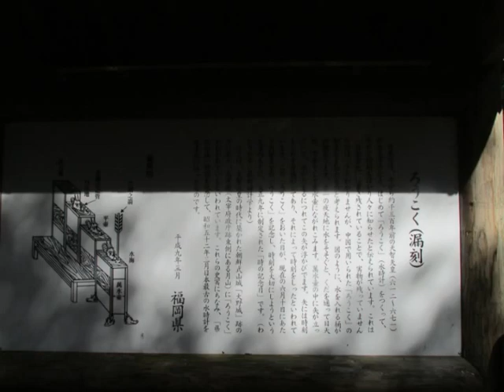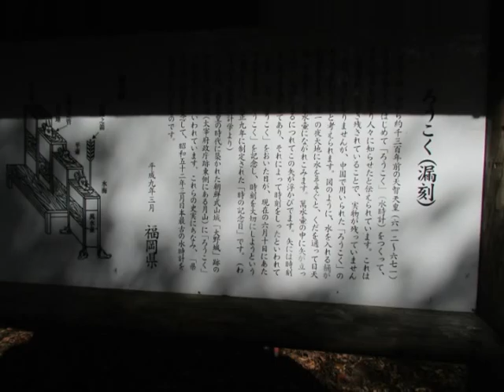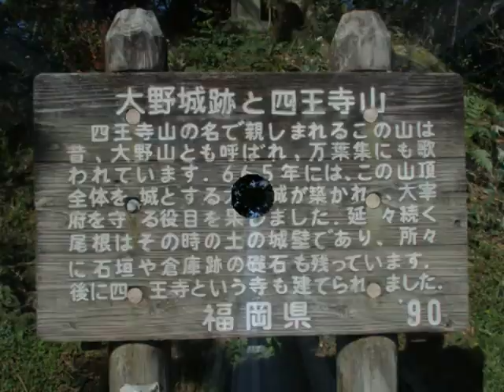大野城跡四王寺山紅葉絶景！福岡県立四王寺県民の森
紅葉　大野城跡四王寺山紅葉絶景！福岡県立四王寺県民の森四王寺山
大野城跡壁　百間石垣県民の森センター焼米ケ原大野城跡尾花北区・八並北区～散歩２０１６・１１・１６青空晴天絶景「南小国町満願寺土井団地」